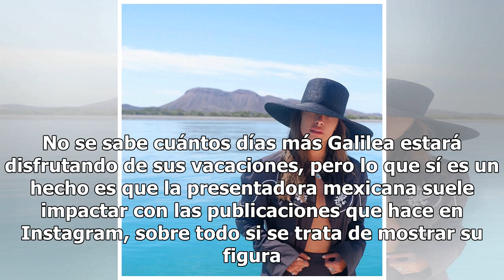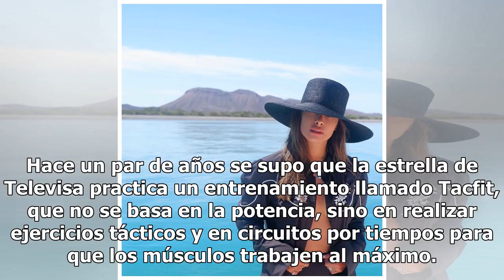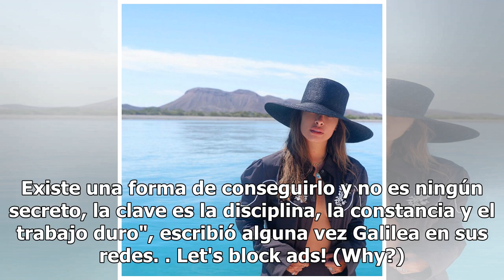Las sensuales vacaciones de Galilea Montijo: la presentadora de Televisa lució así su espectacula...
Las sensuales vacaciones de Galilea Montijo: la presentadora de Televisa lució así su espectacular figura
La presentadora Galilea Montijo dejó en claro que a sus 45 años sigue conservando una figura espectacular, pues en sus recientes vacaciones se dejó ver con un diminuto traje de baño y también sin sostén. Montijo, integrante del programa matutino Hoy de Televisa, viajó a Baja California Sur para pasa...